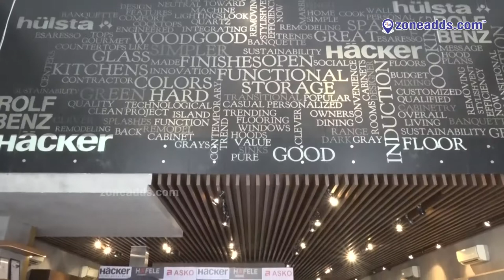Häfele showcases Asko Appliances in Hacker Showroom || zoneadds.com